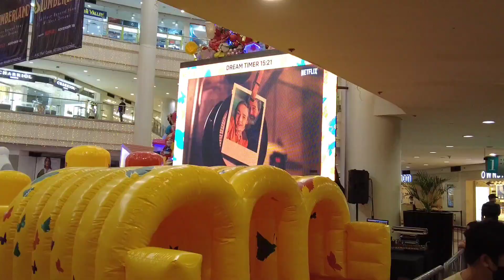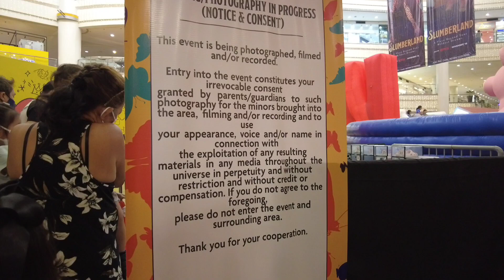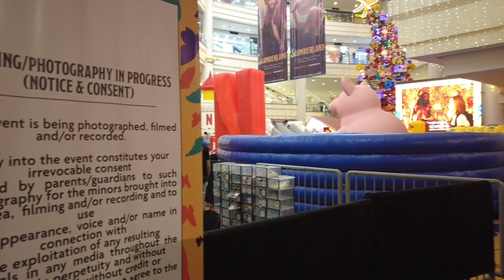Netflix - Slumberland @Robinsons Place Manila | Millennial Momshie Anne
Family time!
Quick gala muna kami, dahil may bagong movie sa Netflix at may promotion sila sa Robinsons Manila kaya ito for the visit ang mga ferson sa mall

Masaya kami dahil nag- enjoy ang Poleng girl natin though bitin daw 😅😅

Kaya watch nyo na guys

Please follow our other accounts too.

Musician: @iksonmusic